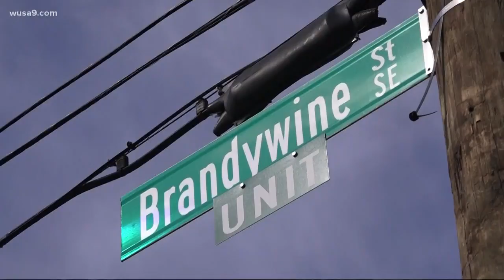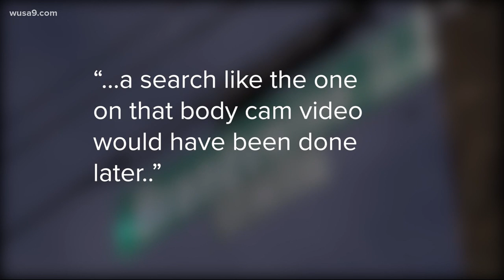MPD officer appeals firing in court after invasive, unconstitutional anal stop-frisk search caught o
The officer is accused of allegedly violating a D.C. resident's constitutional rights by searching him illegally and touching him inappropriately.